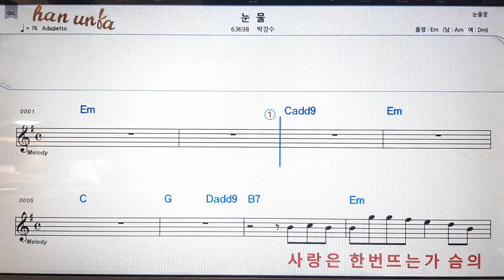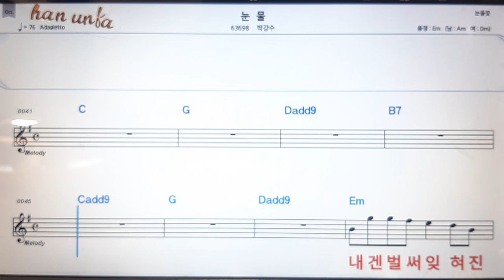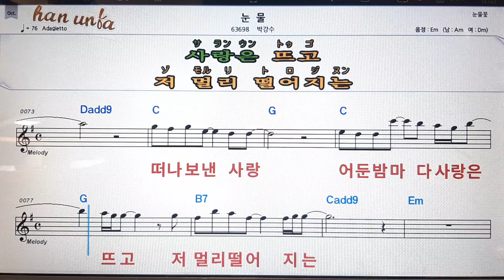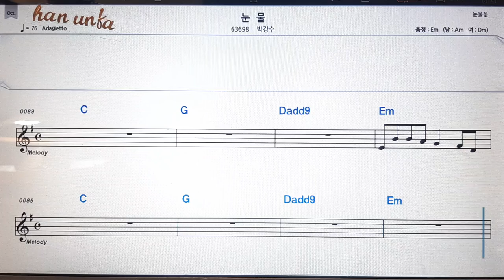눈물/박강수💋노래 반주*기타 코드 악보*가라오케💕Karaoke*Sheet Music*Chord*MR